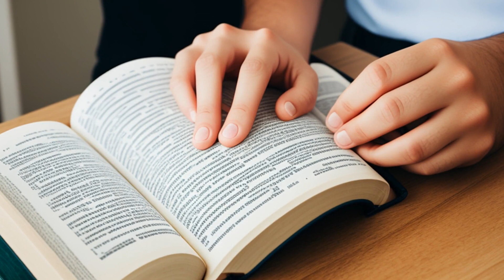Thibeault v. Brackett (2007) Overview | LSData Case Brief Video Summary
The case involves a dispute between Steven A. Brackett and Shari Thibeault regarding contributions made to a home they shared. Thibeault filed a complaint against Brackett for unjust enrichment after their separation, and the court awarded her damages of $40,617. Brackett appealed, arguing that the doctrine of res judicata barred the present action due to a prior small claims judgment obtained by Thibeault, and that the court erred in failing to impose sanctions and finding him unjustly enriched.

The most relevant facts to the court's analysis include the contributions made by both parties to the home, the prior small claims judgment, Thibeault's failure to comply with a pre-trial scheduling order, and the court's determination that Brackett was unjustly enriched.

Thibeault v. Brackett (2007)
Maine Supreme Judicial Court
938 A.2d 27, 2007 ME 154